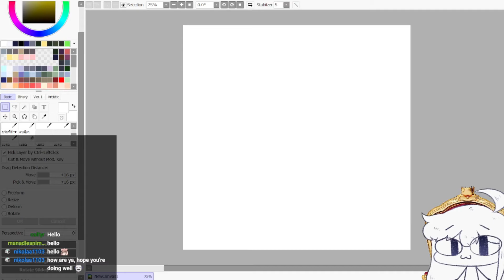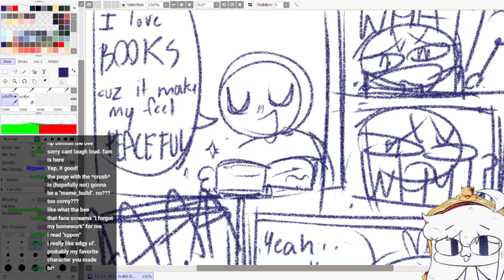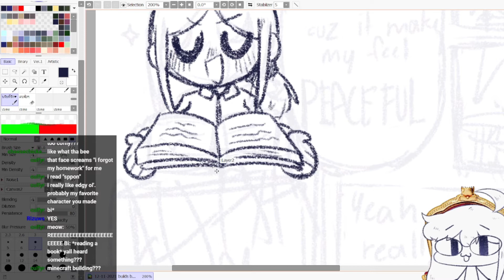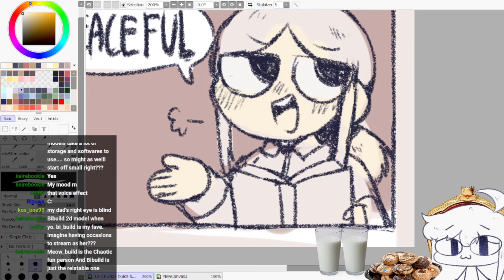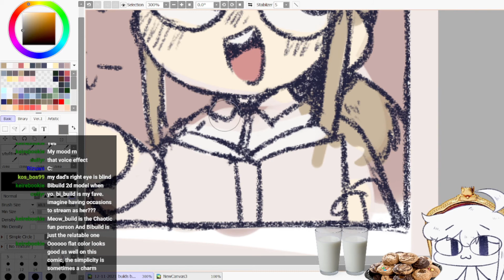You know, drawing...as usual. | Draw & Talk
I have stream every Fridays at 7AM EST!